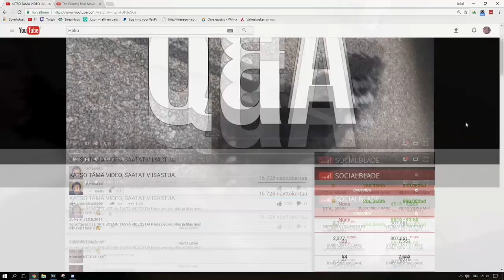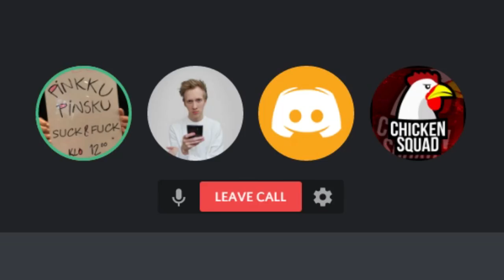Pyrtsyn Mamu Rap | Pubg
Kiitos sotalukolle videosta jossa haukut mu täydellistä koiraa,

mukana videolla oli myös hurhur mauton ja nexus nyt mainosta mua tube.

Olen 15v helari joka tekee videoita
Google: google.fi
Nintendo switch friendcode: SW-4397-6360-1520